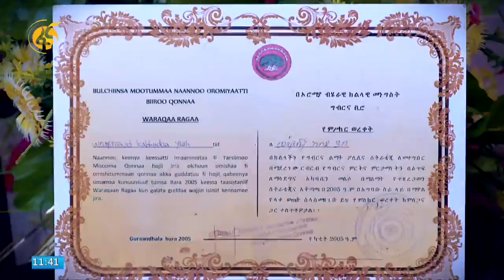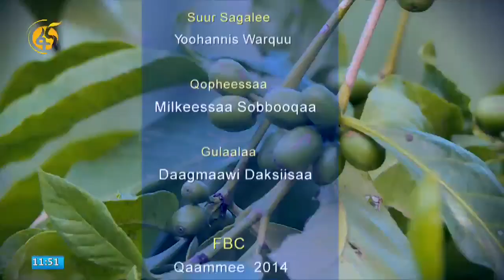Milkaa'ina Damee Qonnaa Akka Biyyaatti Abdii Uumaa Jiru!